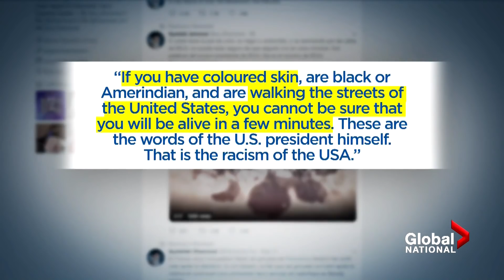George Floyd protests: Demonstrations around the world, the impassioned pleas for change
Robin Gill looks at the protests sparked around the world by the death of George Floyd, as anger and condemnation goes beyond borders. Also, the emotional pleas from officials, artists, and ordinary people pushing for change.